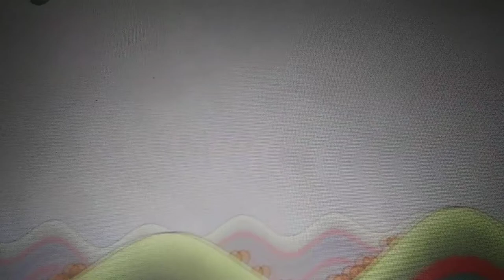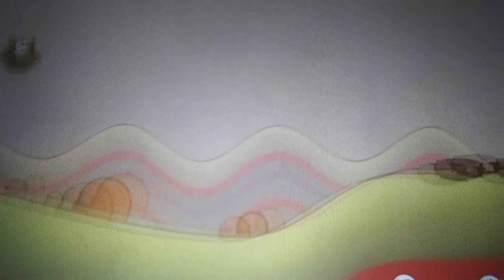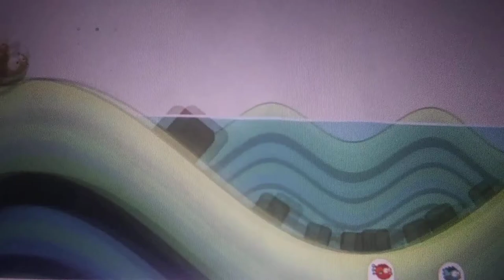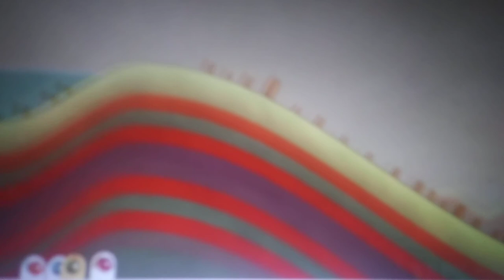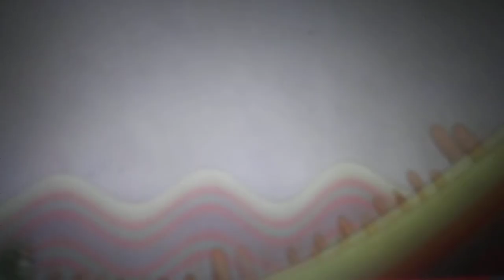Marshmallow Plays Tiny Wings (Annoying Orange Gaming) #2